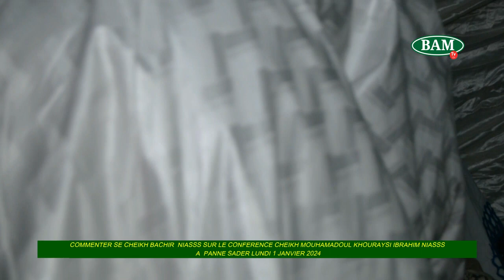COMMENTER SE CHEIKH BACHIR NIASSS SUR LE CONFERENCE DE CHEIKH MOUHAMADOUL KHOURAYSI IBRAHIM NIASSS